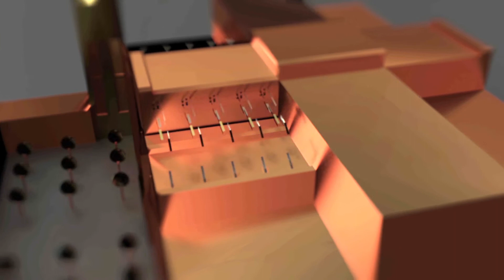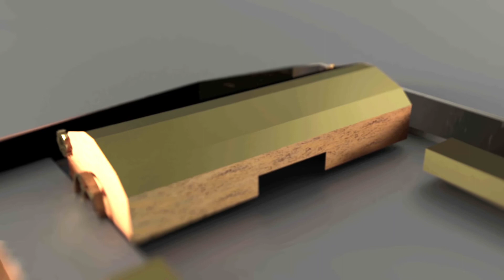Intro Gala Nuevas Profesiones 2017 (Juego de Tronos)